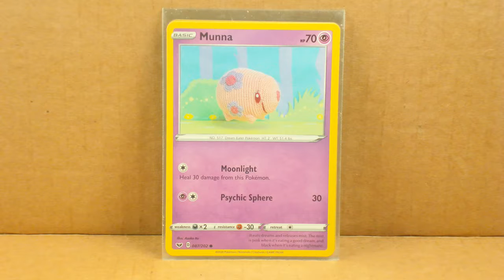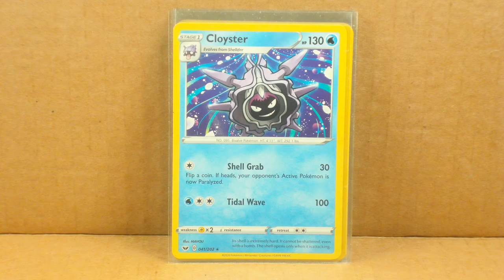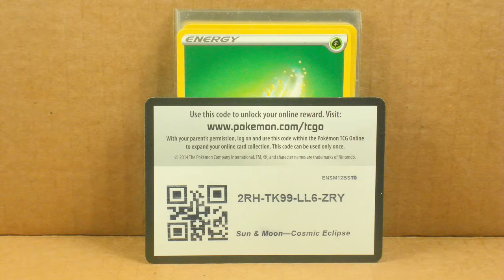POKEMON SWORD & SHIELD: Dollar Tree 12 Pack | Opening #96 | by ransmo5